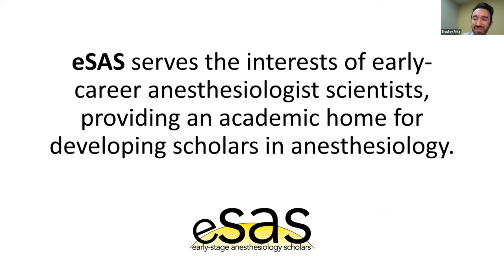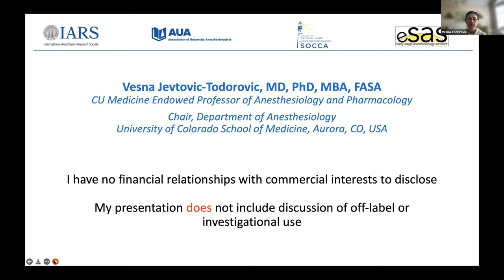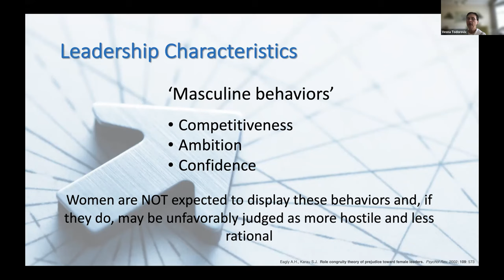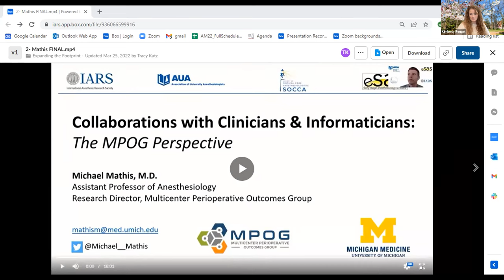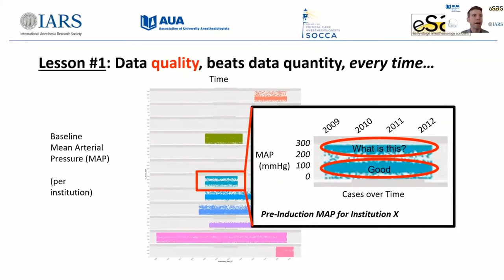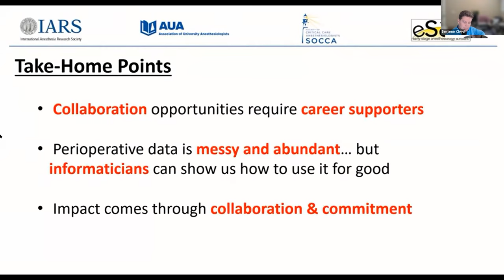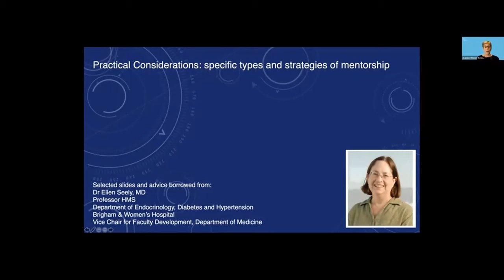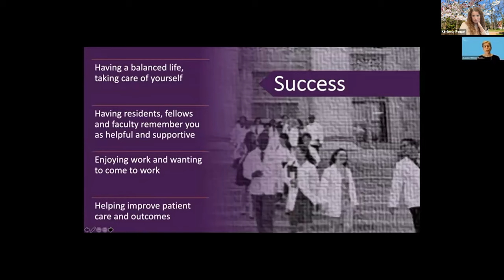Session 1: Expanding the Footprint of Academic Anesthesiology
The opening session for the IARS, AUA, SOCCA and Early-Stage Anesthesiology Scholars (eSAS) Scholars’ Program on April 2 was an excellent way to kick off the day, inspiring and encouraging the group of over 50 early-career scholars in attendance. “Expanding the Footprint of Academic Anesthesiology", presenters included Dr. Vesna Jevtovic-Todorovic, MD, PhD, MBA, FASA,
University of Colorado School of Medicine,  Dr. Mike Mathis, MD,
University of Michigan Medicine, and Dr. Jeanine Wiener-Kronish, MD, Isaiah Dorr Distinguished Professor of Research and Teaching in Anesthetics and Anesthesia at Harvard Medical School and Massachusetts General Hospital, shared her experiences throughout her career and illustrated the importance of mentors and sponsors in the development and success of a career in academic anesthesiology.